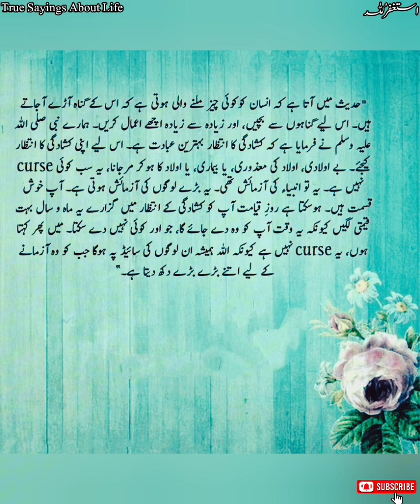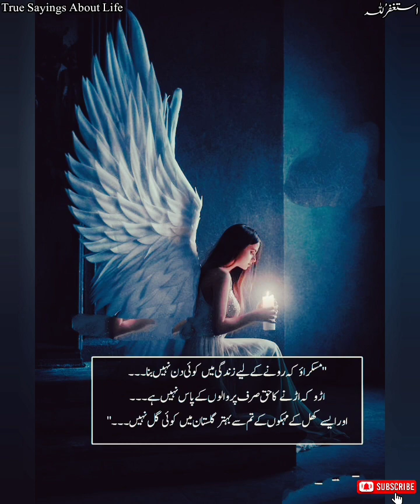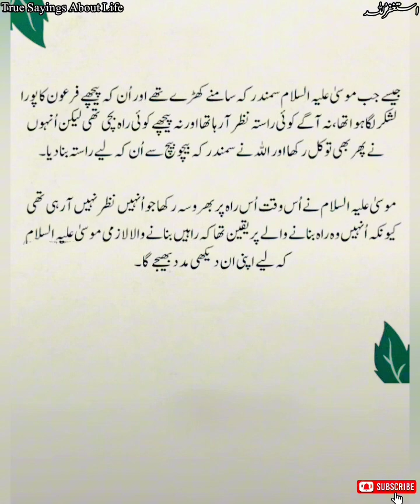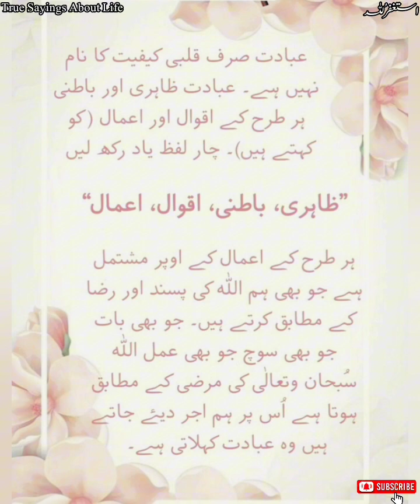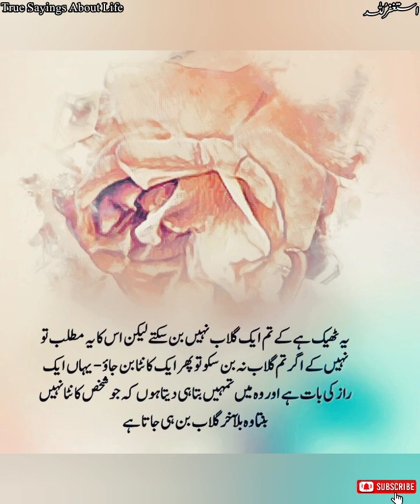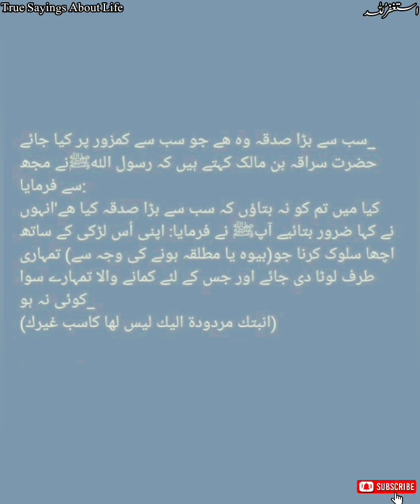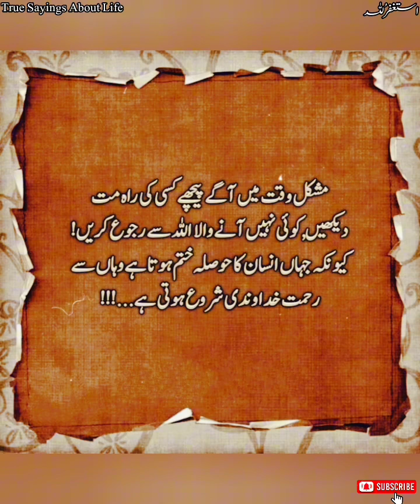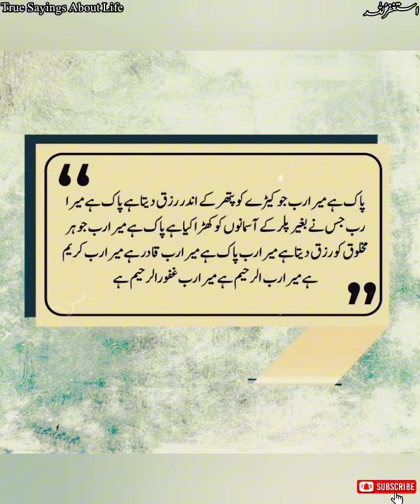Aqwale Zareen Urdu Mein | Quotes About Life | Urdu Quotes Status | Golden Words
golden words
golden words in urdu
islamic status
urdu shayari
shayari quotes
poetry
inspirational quotes Urdu
deep words in urdu
aqwale zareen
urdu aqwal
quotations